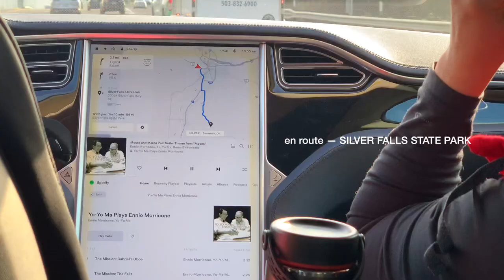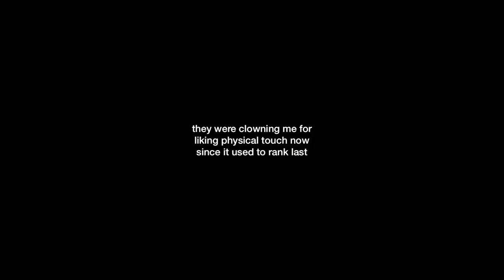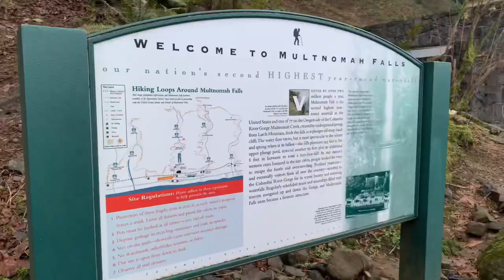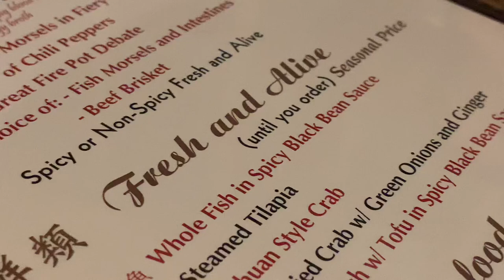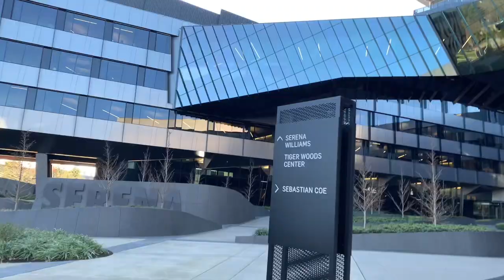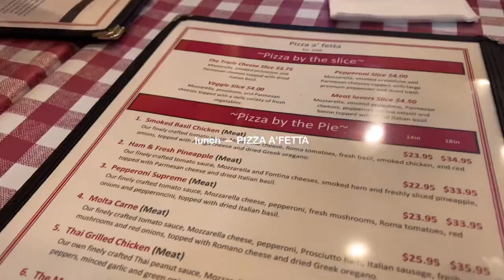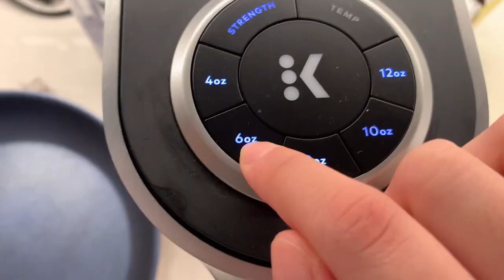portland vlog | waterfalls, nike HQ, and family time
first time visiting portland! it was a memorable trip with my family and ethan's (lucy's fiancé) family

the number of times i died laughing editing this video...

film | iphone xs max
edit | vllo